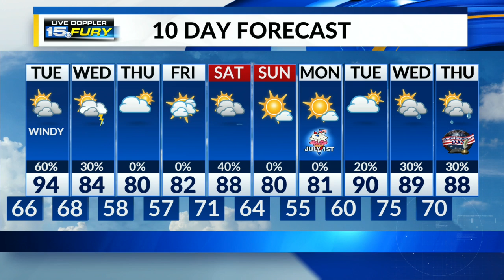Comfy evening, storm chance tomorrow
Highs in the 90s Tuesday.